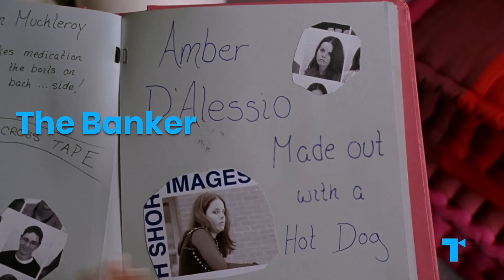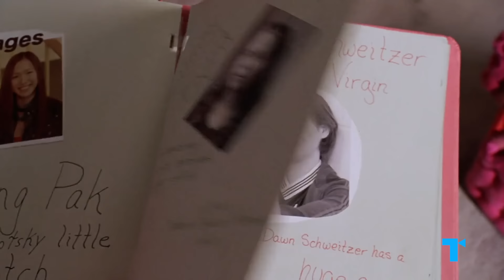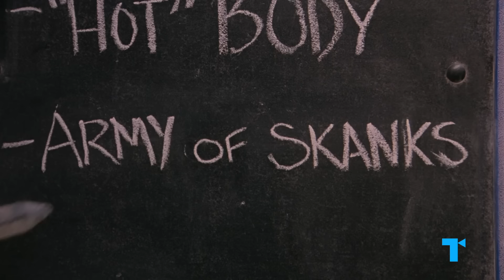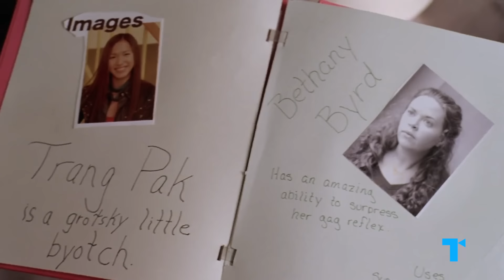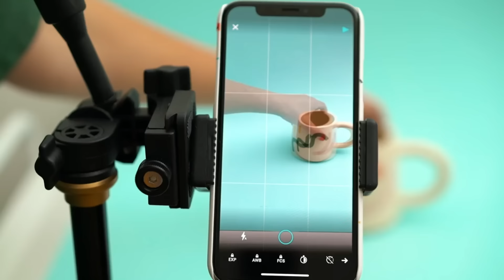Mean Girls - Gretchen and the Follower Mentality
The first 1,000 people to use this link will get a 2 month free trial of Skillshare Premium Membership | Gretchen (Lacey Chabert) from Mean Girls seems perfectly content being the number two to Regina George (Rachel McAdams). She’s a loyal follower who lives to serve and support Regina. But does she have any real power? Is she really happy in this role? Watch this video for a look into the psychology of Gretchen and other sidekicks like her.